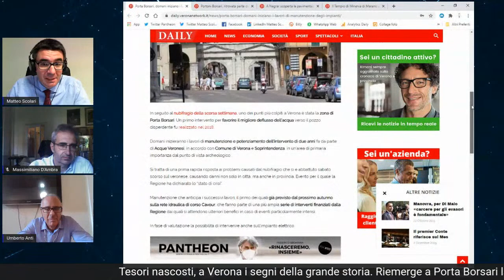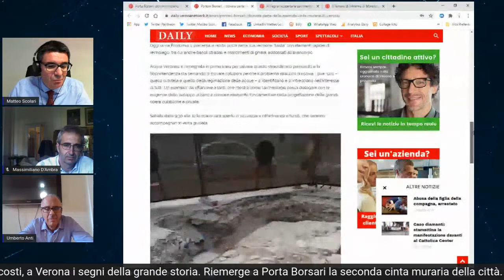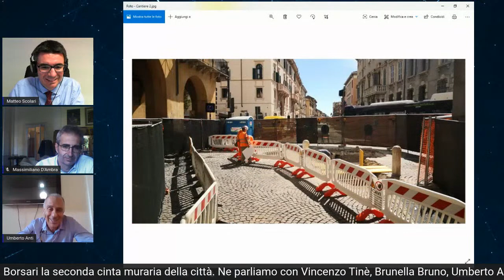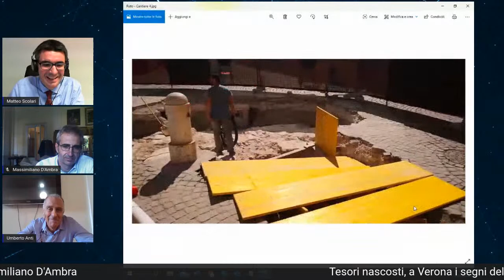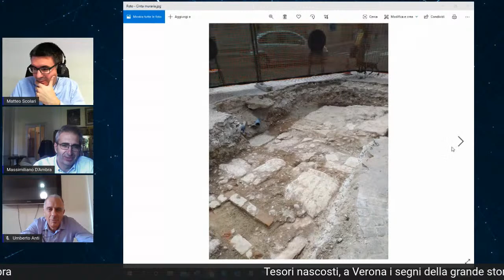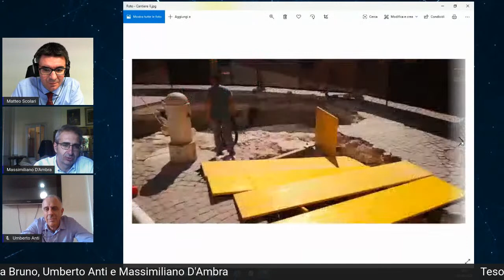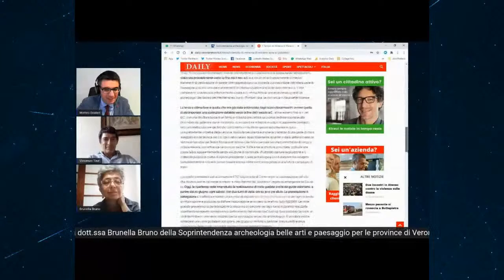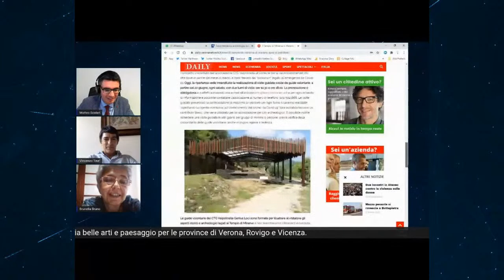A Verona i segni della grande storia. Riemerge a Porta Borsari la seconda cinta muraria della città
A Porta Borsari, dopo uno scavo di Acque Veronesi, è riemersa una sezione della cinta muraria, vero e proprio avancorpo difensivo, costruito verosimilmente da Teodorico. Domani mattina, dalle 9.30 alle 12.00 la visita straordinaria del sito archeologico. Ma perché è così importante e quale sarà il suo futuro? Ne parliamo con Vincenzo Tinè, Soprintendente Verona, Vicenza e Rovigo, Brunella Bruno, Responsabile archeologica Verona, Umberto Anti, Direttore Tecnico Acque Veronesi e Massimiliano D’Ambra, Archeologo per Acque Veronesi.